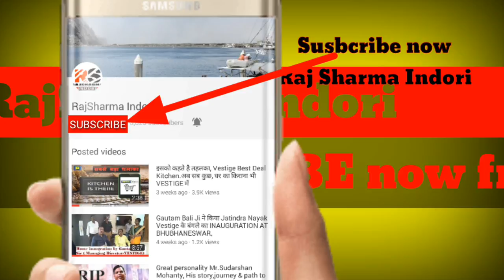HOW TO BUY 90 लाख की JAGUAR कार in 14 month.VESTIGE DUCD & AMBASSADOR-Mr.Harish Arora।Direct Selling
14 महीने में 90 लाख की JAGUAR कार ,VESTIGE DUCD & AMBASSADOR -Mr.Harish Arora।Direct Selling ।MLM